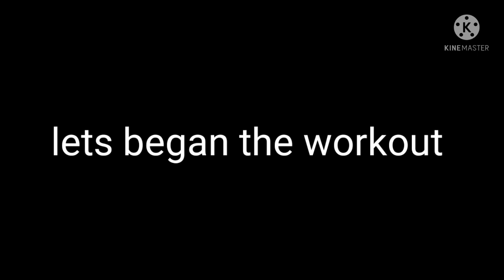Chest Day Episode #1 My 100 Days Body Transformation Start: Sohail Abbasi fitness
The video focuses on the best workout to train cheat muscle from all angle. The chest muscle is an important part of the upper body and hence needs to be trained effectively.

This is Sohail Abbasi and this video shows my first day natural transformation and I m going to hit chest Day and it is just a Start very first day at the gym. I hope that you'll like it.

This journey is going to change my entire life, my mentality, people that surround me. it's not only about exercising and body but the real mentality change.if you believe and have courage enough to speak it, it will happen.